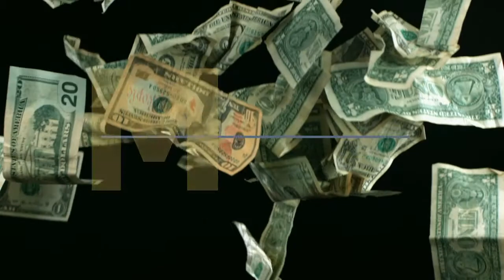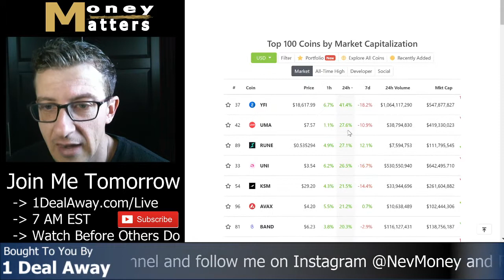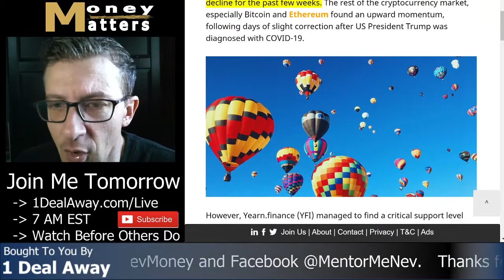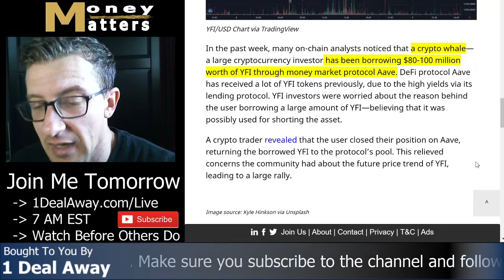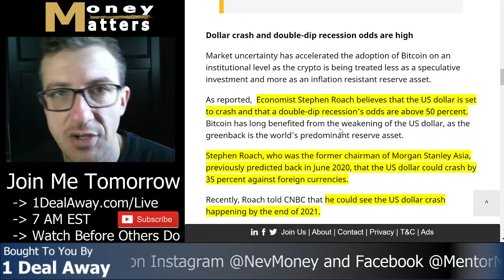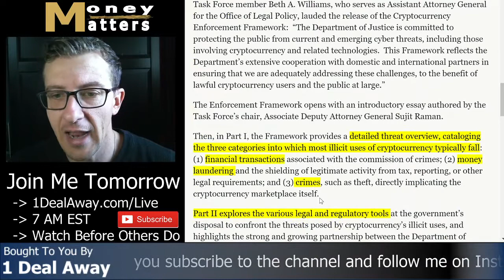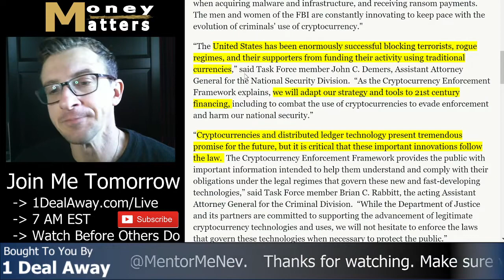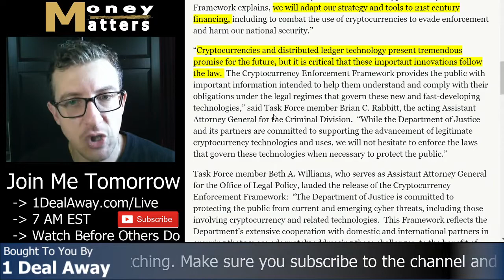Bitcoin Gains Big - Why Is That